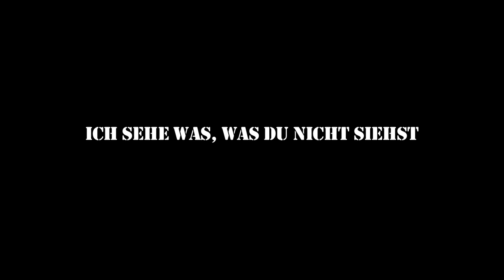Trailer 2- ich sehe was, was du nicht siehst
YEP. Wir sind dabei!!! Wir haben uns für DEN Publikumspreis innerhalb des Jugend.Kultur.Preises NRW 2016 beworben ...und nun BRAUCHEN WIR EURE STIMMEN! Also wenn Euch der FILM gefällt und Euch das Thema "BARRIEREFREIHEIT" wichtig ist, dann votet für uns, was das Zeug hält - JETZT!!!

Die 2006 in New York verabschiedete und 2009 in Deutschland beschlossene UN Konvention zur Teilnahme behinderter Menschen am gesellschaftlichen Leben ist derzeit stark im Fokus der Öffentlichkeit und wird sehr diskutiert. Dabei geht es u.a. auch um Barrierefreiheit, die wesentliche Bereiche zur Teilnahme vieler behinderter Menschen am gesellschaftlichen Leben erst ermöglichen kann.
Die Jugendlichen der Stadt Billerbeck haben gemeinsam nach Antworten gesucht...